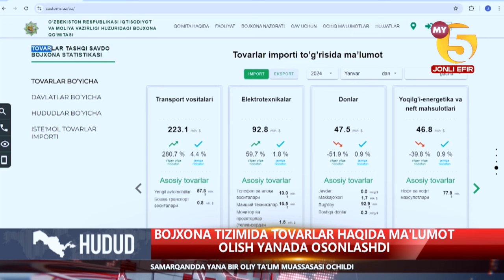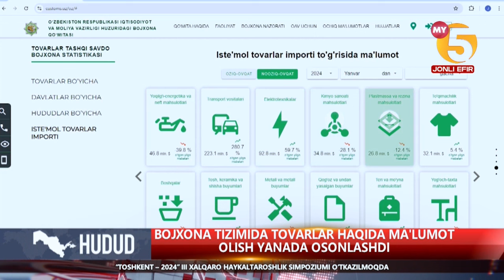Import tovarlari haqida ma'lumot olish imkoniyati yaratildi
Bojxona tizimida tovarlar haqida ma'lumot olish yanada osonlashdi